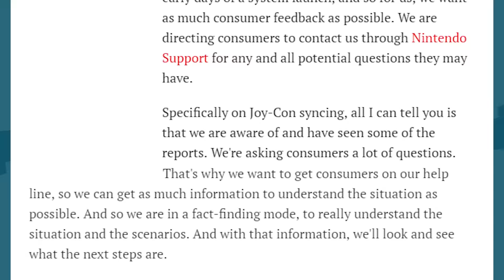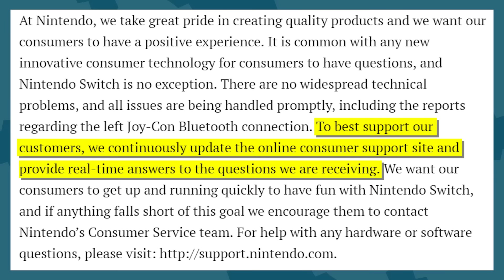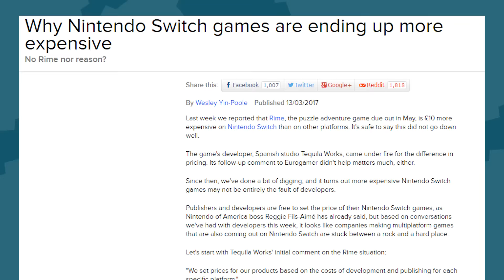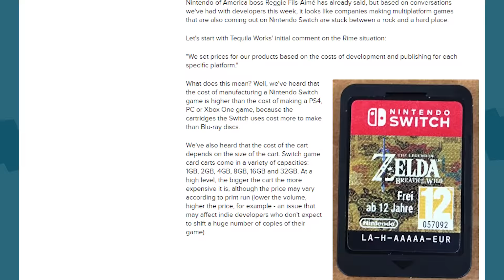Nintendo: There's Nothing Wrong with the Switch - The Know Gaming News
Nintendo Switch keeps getting hardware complaints, but how widespread are those issues in reality? Well if you ask Nintendo, they don't exist and it's all in your head.

Written By: Eddy Rivas
Edited By: Kdin Jenzen
Hosted By: Mica Burton & Gus Sorola